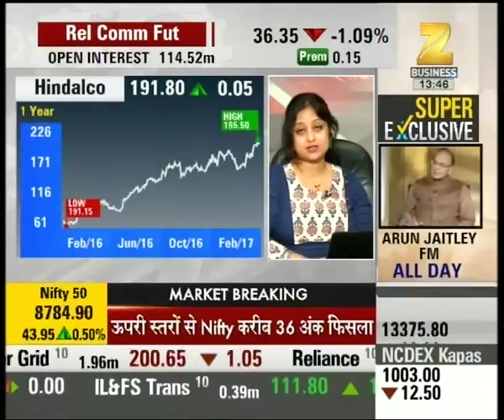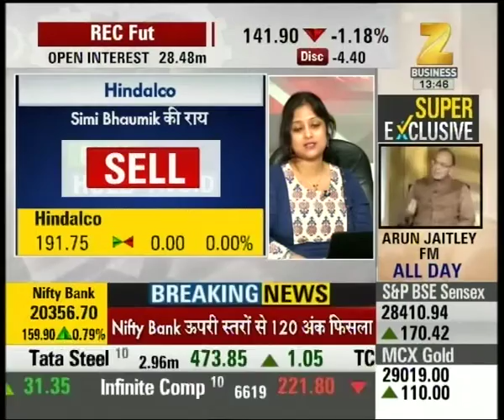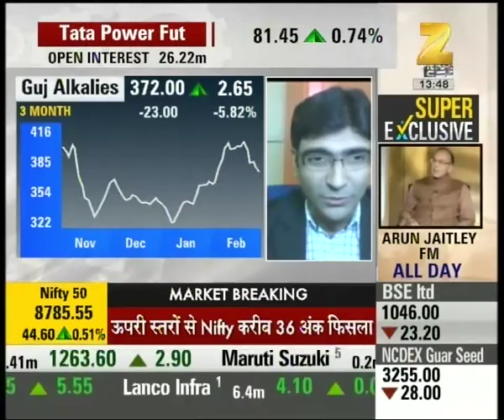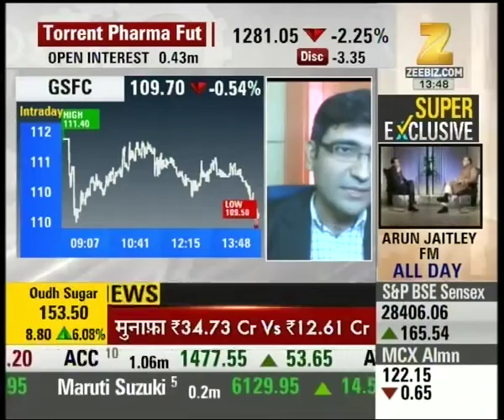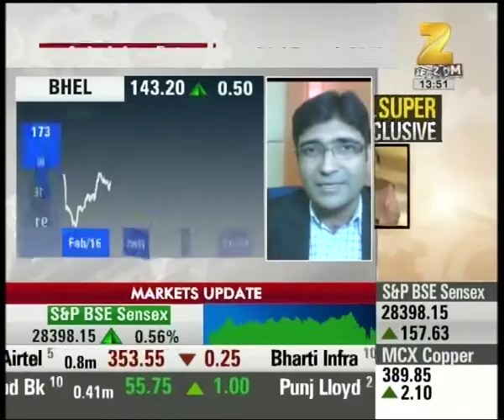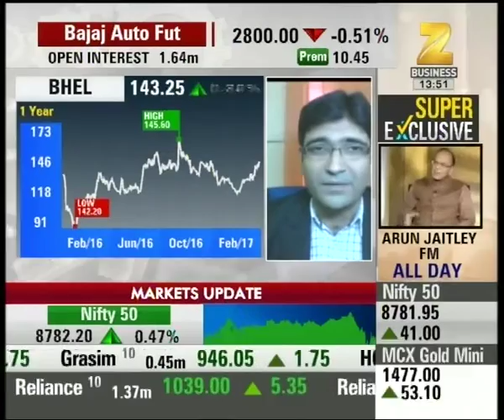MIDCAP BAZAR | Real estate sector among top gainers of the day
Real estate sector among top gainers of the day. Watch the full segment for more details.